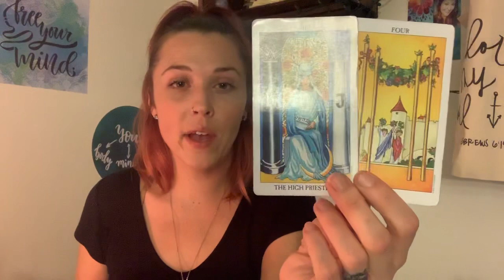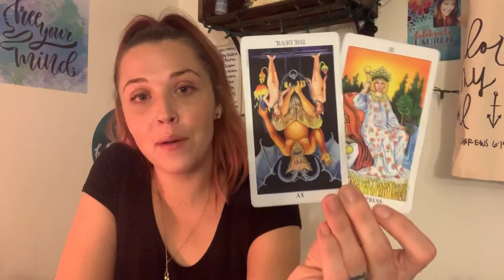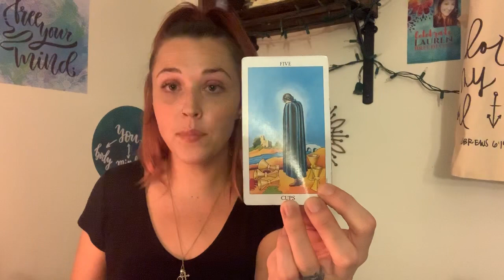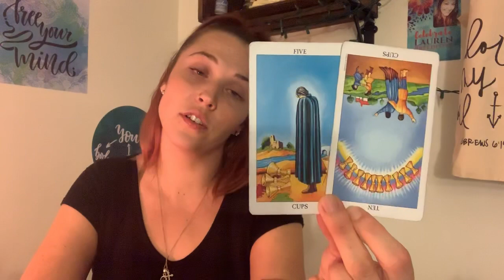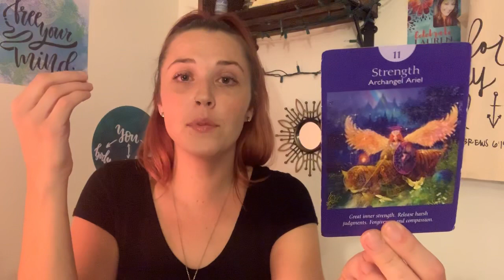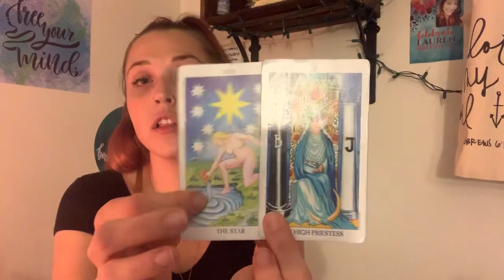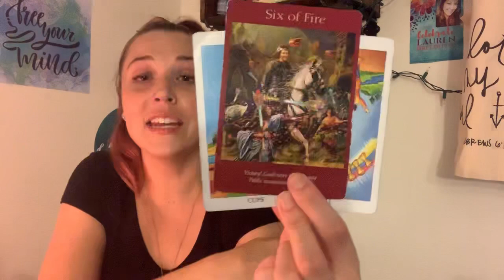AQUARIUS ♒️ IT ENDS IN YOUR FAVOR!!! LOVE READING AUG 17-24 AQUARIUS ♒️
Hello Lovies! 💗 Welcome to Karma Light Readings! My name is, Karma and I’m your Reader for today! All readings are done in the Golden White Light of the Holy Spirit, and are intended to Inspire, Enlighten, and Guide you on the path to your TRUE vibration!

 ⬇️✨💕 Book a personal reading with me! ✨💕⬇️

Karma ✨